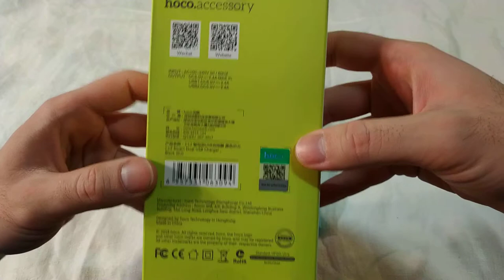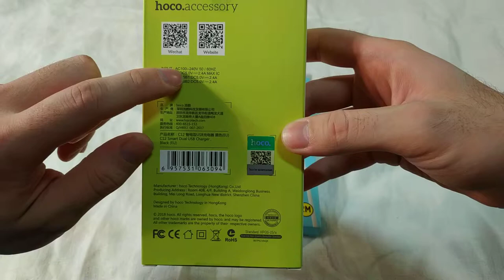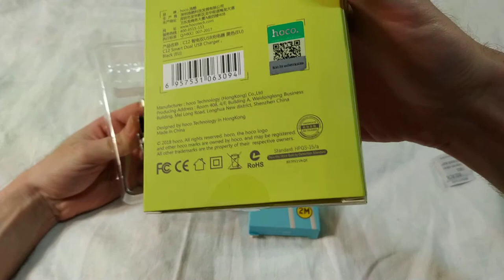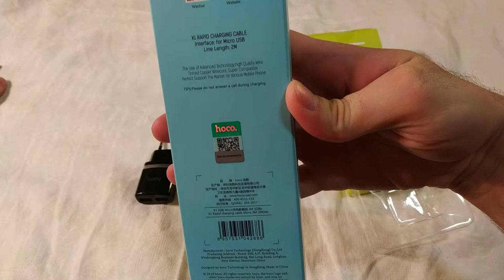Распаковка и тест - Зарядное устройство hoco c12 + Кабель быстрой зарядки hoco x1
Купил я себе вот такие вот вещи :) зарядку и кабель для быстрой зарядки. Я рад что это оказались именно хоко. Ведь сразу я не видел фирму, а увидел уже только потом, когда мне дали в руки. Поэтому я без раздумий купил. Потому что знаю, что hoco - это качество.
P.S. А по поводу коробок, что я сомневался в видео, так оказалось что там всё нормально, и всё так и должно быть. Зря я переживал :) Всё хорошо :)